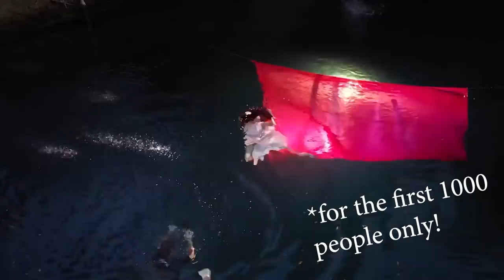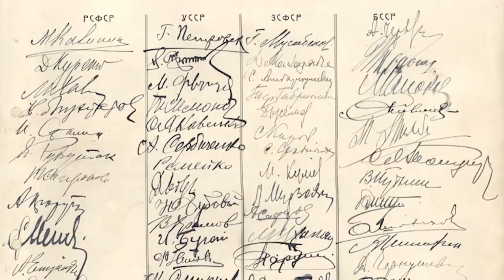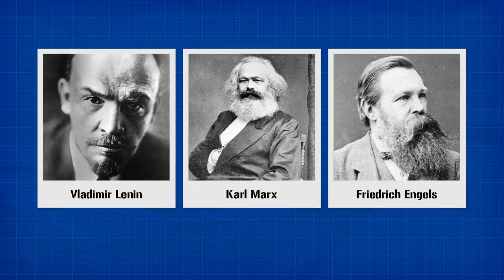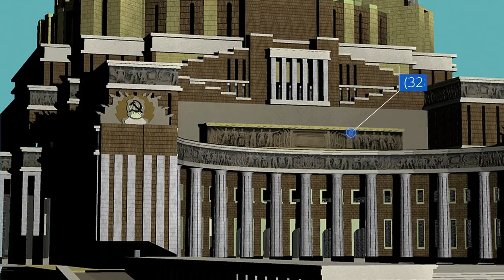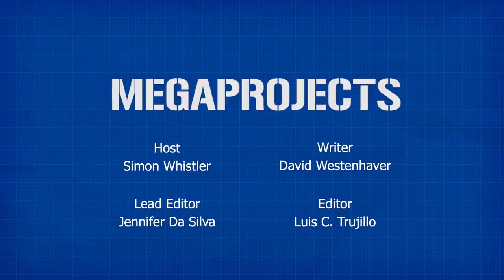The Palace of the Soviets: The Glorious Moscow Monument that Ended Up as a Swimming Pool